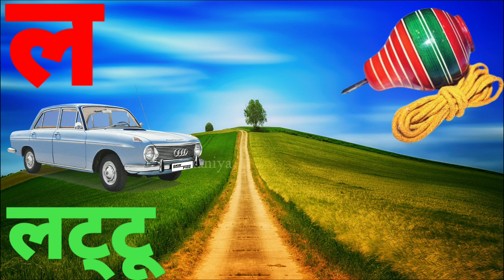क से कबूतर, हिंदी वर्णमाला, अआइईउऊ,क से कबूतर,a se anar,aa se aam, हिंदीस्वरब्यंजन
Hello friends in this channel you can watch हिंदी Moral stories for kids.. अगर अच्छी चीजें बच्चा   watch करेगा तो अच्छी चीजें ही वो करना सीखेगा..

"Bed time stories" "नैतिक कहानियाँ हिंदी में" "Fun Learning Zone Hindi" "Inspirational Stories" "Panchatantra tales" "Hindi Fairy Tales" "Folklore Stories" "Indian Folktales" "Hindi Moral Stories" "Tuni kauwa stories" "Chichu tv" "Tuntuni cartoon tv" "Hindi kahaniya" "Dream toon" "Pun Toon kids Hindi" "Story bird" "Moral story" "Cartoon video"

Kids Kahaniya
इस चैनल को सबस्क्राईब जरूर करें ताकि आपको आने वाली हर नई इंटरेस्टिंग वीडियो मिल सके।

Your queries,
Kids cartoon video, kids animation video, kids cartoon movies, kids car games, kids camp, kids cartoon channel, kids camera, kids video for kids,